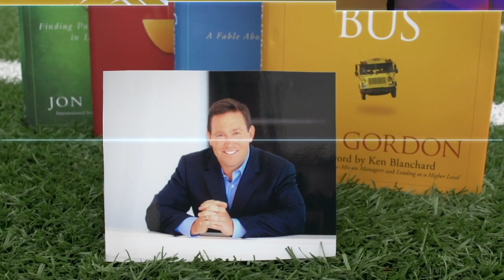Michael Lombardi | Winning Championships and Building Dynasties in the NFL | Positive Uniersity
In this episode of Positive University, Jon Gordon and Michael Lombardi talk about building great teams, creating a culture of success, developing better leaders and an inside look at building dynasties in the NFL.

About Michael Lombardi:
Michael was most recently on the coaching staff for Bill Belichick in the New England Patriots' front office, after thirty years working for the San Francisco 49ers, the Oakland Raiders, and the Cleveland Browns (where he was general manager for two years). He writes for The Ringer and his top-ten sports podcast, GM Street, is on the Bill Simmons's podcast network. He is also the author of the new book, "Gridiron Genius: A Master Class in Winning Championships and Building Dynasties in the NFL.”

A few quotables:

The leader sets the culture.

Creating the right culture is important for consistent success.

You can’t outsource the culture. It must be lead by the leader.

Great leaders unify their team. You can’t be a winning team without being unified.

Make sustainable decisions, not just solution based solutions. Think long term, not just short term.

If you want your organization to grow, the leader must lead and coach the other leaders.

Great leaders are always adjusting, always growing, always trying to get better.

Honesty matters. A leader’s integrity enables trust and a good relationship with their team.

It’s about the team. It’s not about you.